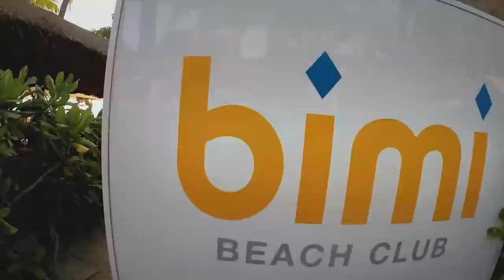Tiger kingdom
Music
Title:  Army of Me [Sucker Punch Remix]
Artist: Björk (feat. Skunk Anansie)

Videography: jim kiritsis

Special thanks to Patong Boxing Gym - Muay Thai Gym in Phuket, Thailand.

Cast:
Maan: Samarn Jharernjit
Nick: Nikolaos Karagiannis
Jim: Dimitrios Kiritsis

Dedicated to Cantzopoulos Giannis and the team of Victory Camp.